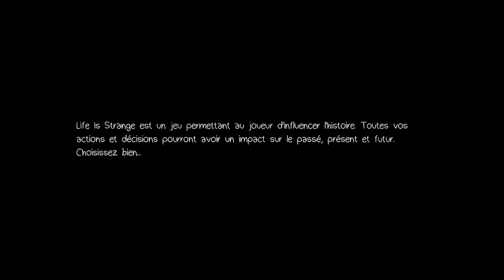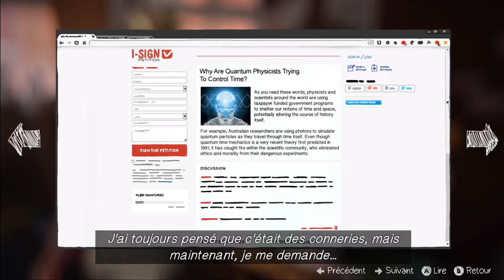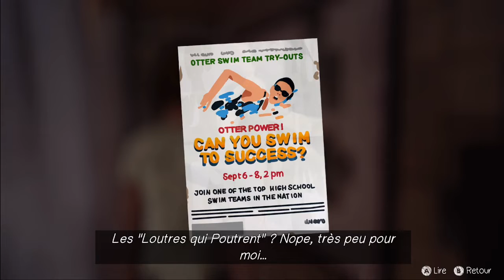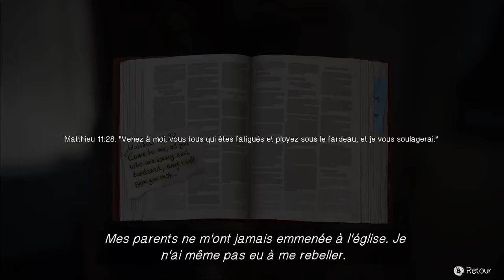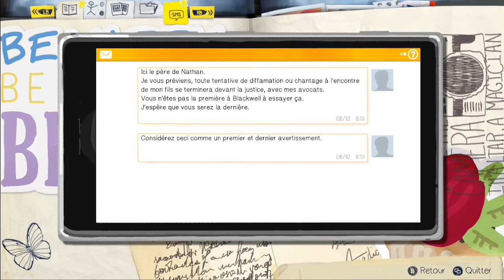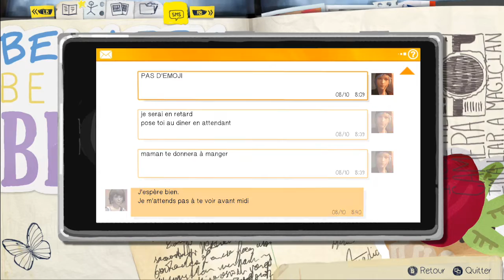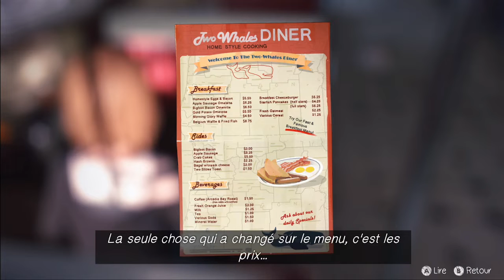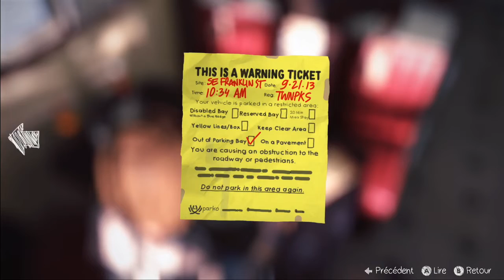Life Is Strange 04 - Épisode 2: Out Of Time Part 1 - Démonstration De Nos Pouvoirs - Silence On Joue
Vidéo sans commentaires, sans voix, juste le jeu ! Donc Silence On joue à Life Is strange. On incarne donc Max Caufield, une jeune fille qui adore la photographie et qui découvre qu'elle a un pouvoir.
Épisode 2 : Out Of Time

Et pas de coupures pub ! Juste du jeu video !